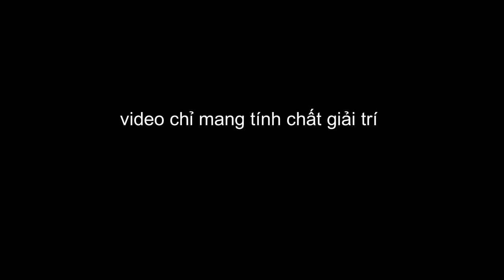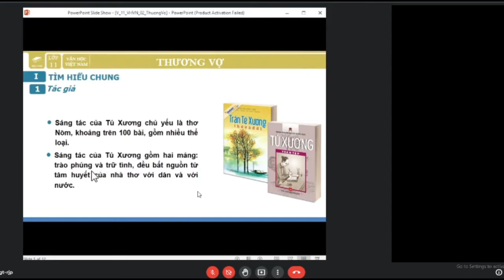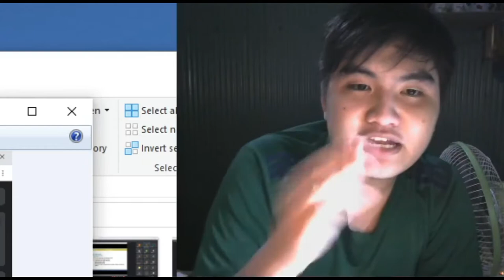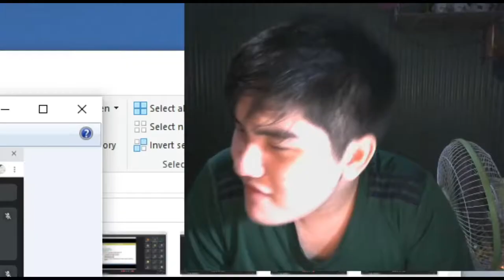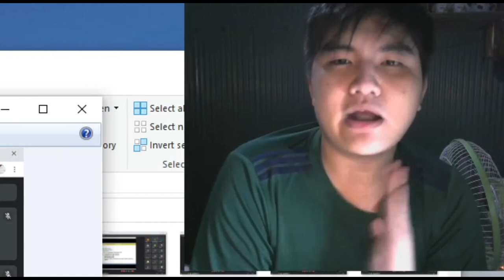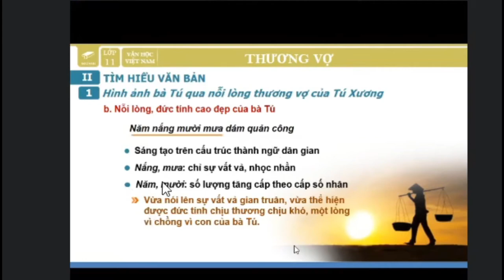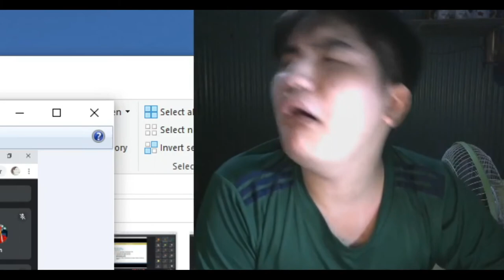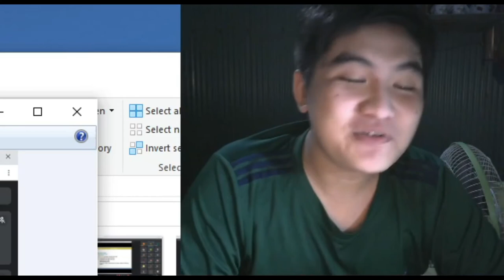Sự thật về tác phẩm "Thương Vợ"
Âm nhạc: Funny Background Music | Awkward & Funny Music